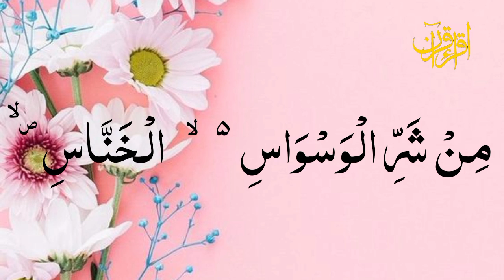سعادت نعمان صاحب کی خوبصورت آواز میں سورۃ الناس کی تلاوت iqra al qran